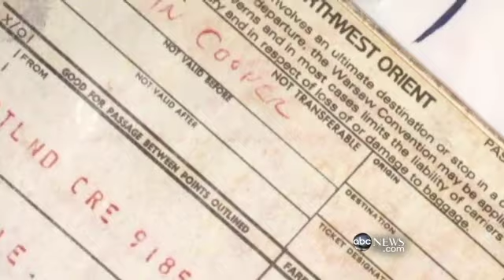ABC News, D.B. Cooper Mystery Solved ?